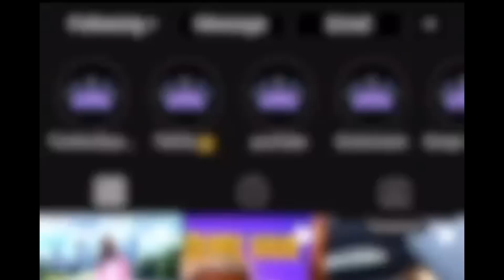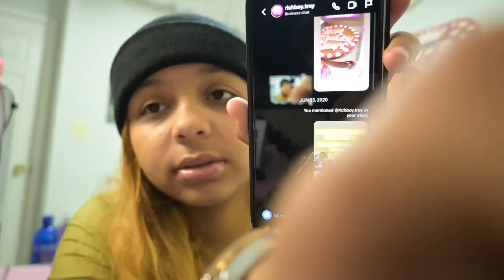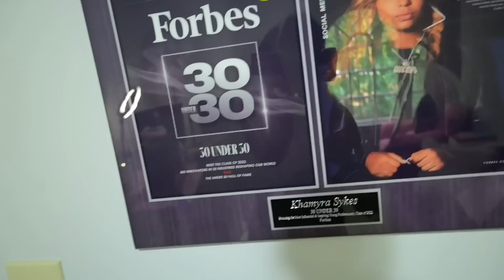My Ex Texted Me Again 😳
Richboy Troy sent me a dm 👀 Sound off in the comments what y’all think.

Love you 🩷
Let’s get this video to 10K  likes❤️‼️

I am Queen KhaMyra, a teenage creator from the Southside of Atlanta, that loves sharing my life w/you.

Goal~Inspire, have fun, & be the Best TeenYouTuber ever.

FOLLOW ME ON ALL MY SOCIAL MEDIAS~QueenKhamyra
Vlog Channel:  @qkvlogs7896